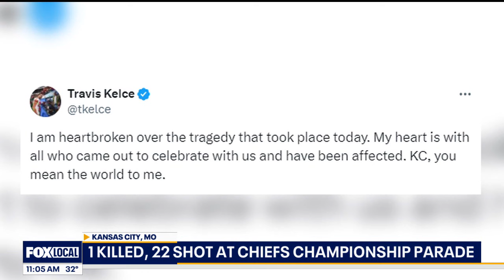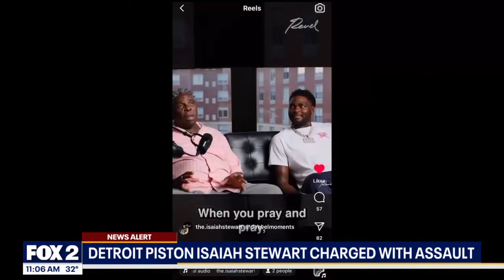FOX 2 News Live at 11 | February 15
FOX 2 News Live at 11 with Amy Lange and Brandon Hudson on Thursday, February 15, 2024.